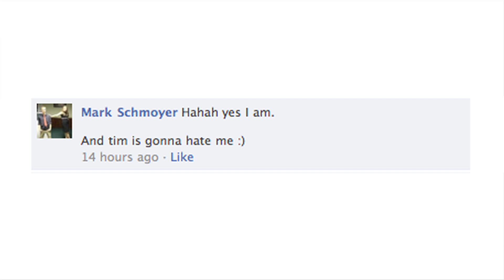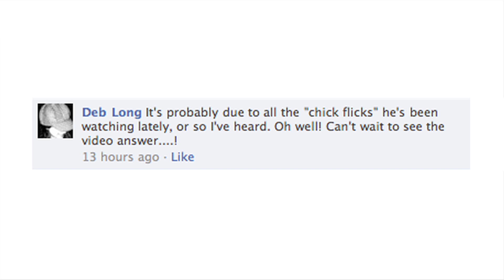A moment I regret [Q&A]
In my last video I asked why Q&A videos seem to be so popular on YouTube. I also asked for some of your questions for me and here are my answers! I share our story about how we ended up in MN, a moment I wish I could change, taboo issues to talk about in a dating/relationship series at youth group, a class I'd like to take over again, if my brother is better at air hockey than me, and more.